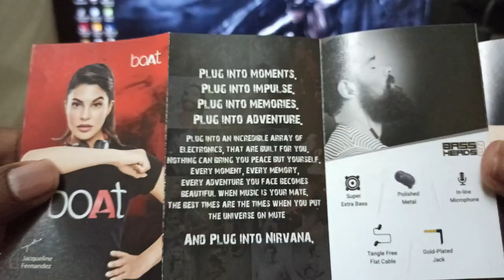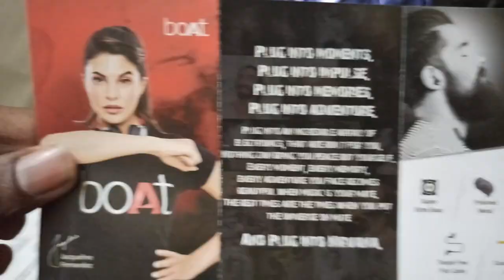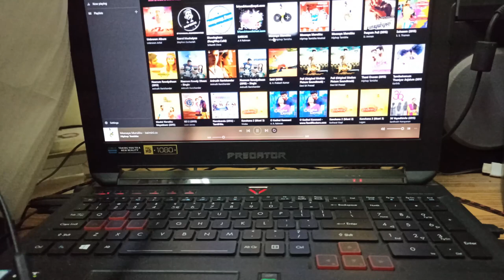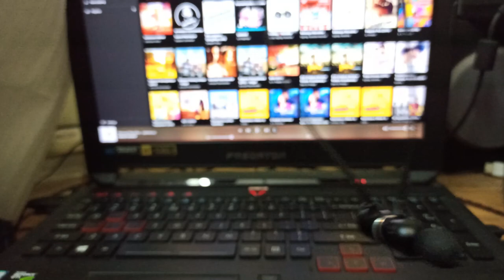Rs:999 🎧 🎶 Bluetooth Headset with Mic 🔥| BoAt Rockerz 255F | தமிழில்| GSYT | PUBG Mobile in Tamil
🔗🎧 🎶BUY Links__  Note: Buy when Rate is Below 1000 -/- 😍🔥